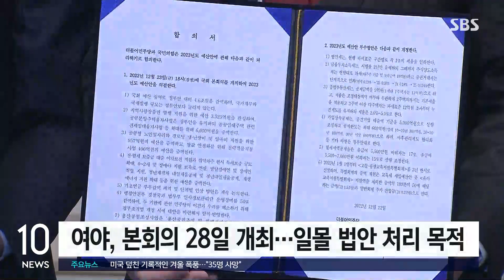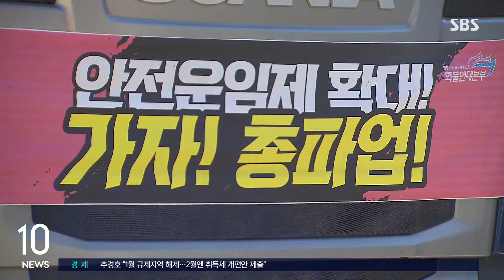여야, '안전운임제 · 8시간 추가 근로제' 등 심의 착수 / SBS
여야가 모레(28일) 열리는 본회의를 앞두고 곧 소멸하는 일몰 법안들에 대한 연장을 논의합니다. 쟁점 법안에는 화물차 안전운임제와 8시간 추가연장 근로제 등이 있습니다.